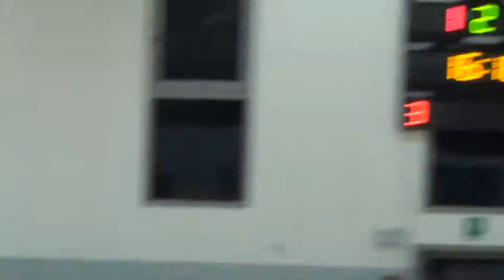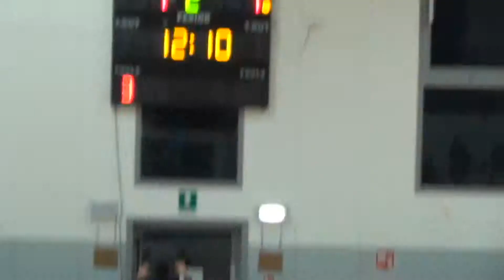HOCKEY SU PISTA UVP VS VERCELLI P 2